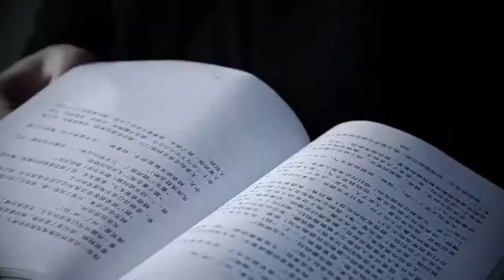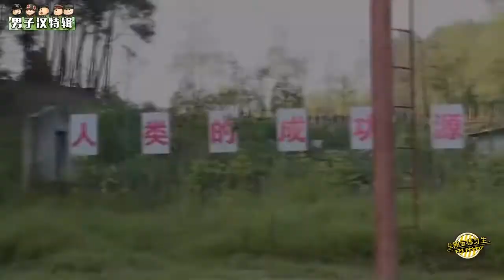【張真源2016】【TF家族】【星期五練習生S3 男子漢特輯】CUT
~~友情提示，想看真源提裤子的，直接跳到2:32处~~
201609 TF Family show【Fri Friday】Season 3 special episode【Super Boys】
via：TF family official video【Fri Friday】(2016)
2016年9月【星期五練習生】S3【男子漢特輯】
CUT自官方視頻，如若侵權請告知。